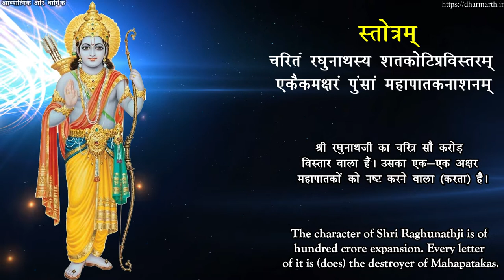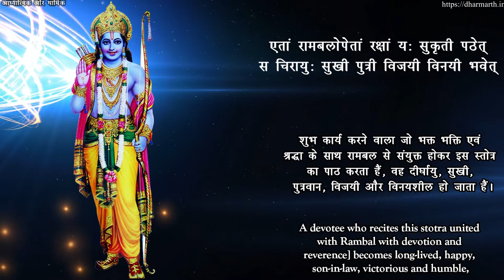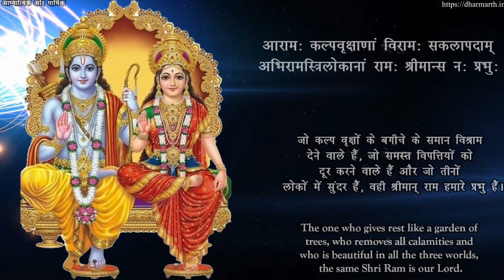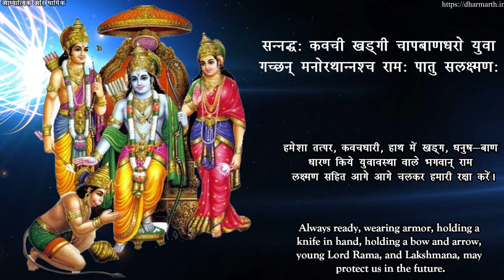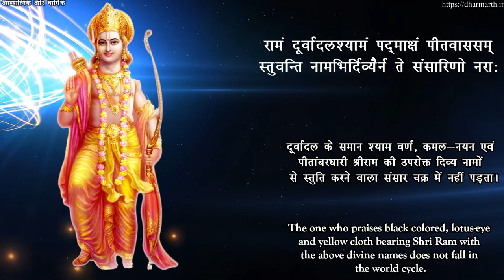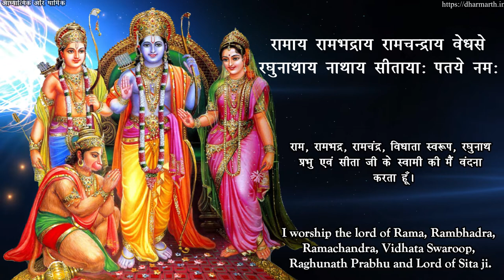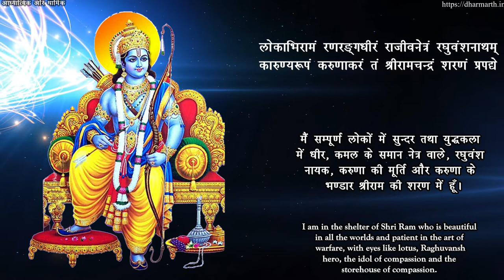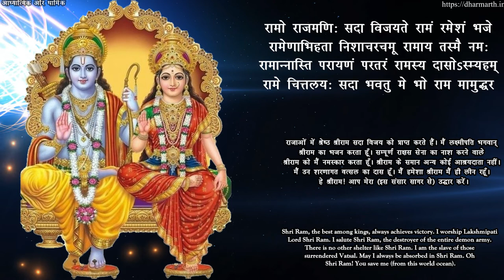श्री राम रक्षा स्तोत्रम with lyrics || Meaning in Hindi and English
Song Credits
Title: Shri Ram Raksha Stotra
Voice: Dr. Hemant K. Joshi
Lyrics: Traditional
Music Label: @spiriligious

Sanskrit Lyrics:
॥ श्रीरामरक्षास्तोत्रम्‌ ॥

॥ विनियोग ॥
अस्य श्रीरामरक्षास्तोत्रमन्त्रस्य, बुधकौशिक ऋषि:, श्रीसीतारामचंद्रोदेवता, अनुष्टुप्‌ छन्द:, सीता शक्ति:, श्रीमद्‌हनुमान्‌ कीलकम्‌, श्रीसीतारामचंद्रप्रीत्यर्थे जपे विनियोग:

॥ अथ ध्यानम्‌ ॥

ध्यायेदाजानुबाहुं धृतशरधनुषं बद्दद्पद्‌मासनस्थं ।
पीतं वासोवसानं नवकमलदलस्पर्धिनेत्रं प्रसन्नम्‌ ॥
वामाङ्‌कारूढसीता मुखकमलमिलल्लोचनं नीरदाभं ।
नानालङ्‌कारदीप्तं दधतमुरुजटामण्डनं रामचंद्रम्‌ ॥

॥ स्तोत्रम्‌ ॥

चरितं रघुनाथस्य शतकोटिप्रविस्तरम्‌ ।
एकैकमक्षरं पुंसां महापातकनाशनम्‌ ॥१॥

ध्यात्वा नीलोत्पलश्यामं रामं राजीवलोचनम्‌ ।
जानकीलक्ष्मणॊपेतं जटामुकुटमण्डितम्‌ ॥२॥

सासितूणधनुर्बाणपाणिं नक्तं चरान्तकम्‌ ।
स्वलीलया जगत्त्रातुमाविर्भूतमजं विभुम्‌ ॥३॥

रामरक्षां पठॆत्प्राज्ञ: पापघ्नीं सर्वकामदाम्‌ ।
शिरो मे राघव: पातु भालं दशरथात्मज: ॥४॥

कौसल्येयो दृशौ पातु विश्वामित्रप्रिय: श्रुती ।
घ्राणं पातु मखत्राता मुखं सौमित्रिवत्सल: ॥५॥

जिव्हां विद्दानिधि: पातु कण्ठं भरतवंदित: ।
स्कन्धौ दिव्यायुध: पातु भुजौ भग्नेशकार्मुक: ॥६॥

करौ सीतपति: पातु हृदयं जामदग्न्यजित्‌ ।
मध्यं पातु खरध्वंसी नाभिं जाम्बवदाश्रय: ॥७॥

सुग्रीवेश: कटी पातु सक्थिनी हनुमत्प्रभु: ।
ऊरू रघुत्तम: पातु रक्ष:कुलविनाशकृत्‌ ॥८॥

जानुनी सेतुकृत्पातु जङ्‌घे दशमुखान्तक: ।
पादौ बिभीषणश्रीद: पातु रामोSखिलं वपु: ॥९॥

एतां रामबलोपेतां रक्षां य: सुकृती पठॆत्‌ ।
स चिरायु: सुखी पुत्री विजयी विनयी भवेत्‌ ॥१०॥

पातालभूतलव्योम चारिणश्छद्‌मचारिण: ।
न द्र्ष्टुमपि शक्तास्ते रक्षितं रामनामभि: ॥११॥

रामेति रामभद्रेति रामचंद्रेति वा स्मरन्‌ ।
नरो न लिप्यते पापै भुक्तिं मुक्तिं च विन्दति ॥१२॥

जगज्जेत्रैकमन्त्रेण रामनाम्नाभिरक्षितम्‌ ।
य: कण्ठे धारयेत्तस्य करस्था: सर्वसिद्द्दय: ॥१३॥

वज्रपंजरनामेदं यो रामकवचं स्मरेत्‌ ।
अव्याहताज्ञ: सर्वत्र लभते जयमंगलम्‌ ॥१४॥

आदिष्टवान्‌ यथा स्वप्ने रामरक्षामिमां हर: ।
तथा लिखितवान्‌ प्रात: प्रबुद्धो बुधकौशिक: ॥१५॥

आराम: कल्पवृक्षाणां विराम: सकलापदाम्‌ ।
अभिरामस्त्रिलोकानां राम: श्रीमान्‌ स न: प्रभु: ॥१६॥

तरुणौ रूपसंपन्नौ सुकुमारौ महाबलौ ।
पुण्डरीकविशालाक्षौ चीरकृष्णाजिनाम्बरौ ॥१७॥

फलमूलशिनौ दान्तौ तापसौ ब्रह्मचारिणौ ।
पुत्रौ दशरथस्यैतौ भ्रातरौ रामलक्ष्मणौ ॥१८॥

शरण्यौ सर्वसत्वानां श्रेष्ठौ सर्वधनुष्मताम्‌ ।
रक्ष:कुलनिहन्तारौ त्रायेतां नो रघुत्तमौ ॥१९॥

आत्तसज्जधनुषा विषुस्पृशा वक्षया शुगनिषङ्‌ग सङि‌गनौ ।
रक्षणाय मम रामलक्ष्मणा वग्रत: पथि सदैव गच्छताम्‌ ॥२०॥

संनद्ध: कवची खड्‌गी चापबाणधरो युवा ।
गच्छन्‌मनोरथोSस्माकं राम: पातु सलक्ष्मण: ॥२१॥

रामो दाशरथि: शूरो लक्ष्मणानुचरो बली ।
काकुत्स्थ: पुरुष: पूर्ण: कौसल्येयो रघुत्तम: ॥२२॥

वेदान्तवेद्यो यज्ञेश: पुराणपुरुषोत्तम: ।
जानकीवल्लभ: श्रीमानप्रमेय पराक्रम: ॥२३॥

इत्येतानि जपेन्नित्यं मद्‌भक्त: श्रद्धयान्वित: ।
अश्वमेधायुतं पुण्यं संप्राप्नोति न संशय: ॥२४॥

रामं दूर्वादलश्यामं पद्‌माक्षं पीतवाससम्‌ ।
स्तुवन्ति नामभिर्दिव्यैर्न ते संसारिणो नर: ॥२५॥

रामं लक्शमण पूर्वजं रघुवरं सीतापतिं सुंदरम्‌ ।
काकुत्स्थं करुणार्णवं गुणनिधिं विप्रप्रियं धार्मिकम्‌
राजेन्द्रं सत्यसंधं दशरथनयं श्यामलं शान्तमूर्तिम्‌ ।
वन्दे लोकभिरामं रघुकुलतिलकं राघवं रावणारिम्‌ ॥२६॥

रामाय रामभद्राय रामचंद्राय वेधसे ।
रघुनाथाय नाथाय सीताया: पतये नम: ॥२७॥

श्रीराम राम रघुनन्दन राम राम ।
श्रीराम राम भरताग्रज राम राम ।
श्रीराम राम रणकर्कश राम राम ।
श्रीराम राम शरणं भव राम राम ॥२८॥

श्रीरामचन्द्रचरणौ मनसा स्मरामि ।
श्रीरामचन्द्रचरणौ वचसा गृणामि ।
श्रीरामचन्द्रचरणौ शिरसा नमामि ।
श्रीरामचन्द्रचरणौ शरणं प्रपद्ये ॥२९॥

माता रामो मत्पिता रामचंन्द्र: ।
स्वामी रामो मत्सखा रामचंद्र: ।
सर्वस्वं मे रामचन्द्रो दयालु ।
नान्यं जाने नैव जाने न जाने ॥३०॥

दक्षिणे लक्ष्मणो यस्य वामे तु जनकात्मजा ।
पुरतो मारुतिर्यस्य तं वन्दे रघुनंदनम्‌ ॥३१॥

लोकाभिरामं रनरङ्‌गधीरं राजीवनेत्रं रघुवंशनाथम्‌ ।
कारुण्यरूपं करुणाकरंतं श्रीरामचंद्रं शरणं प्रपद्ये ॥३२॥

मनोजवं मारुततुल्यवेगं जितेन्द्रियं बुद्धिमतां वरिष्ठम्‌ ।
वातात्मजं वानरयूथमुख्यं श्रीरामदूतं शरणं प्रपद्ये ॥३३॥

कूजन्तं रामरामेति मधुरं मधुराक्षरम्‌ ।
आरुह्य कविताशाखां वन्दे वाल्मीकिकोकिलम्‌ ॥३४॥

आपदामपहर्तारं दातारं सर्वसंपदाम्‌ ।
लोकाभिरामं श्रीरामं भूयो भूयो नमाम्यहम्‌ ॥३५॥

भर्जनं भवबीजानामर्जनं सुखसंपदाम्‌ ।

तर्जनं यमदूतानां रामरामेति गर्जनम्‌ ॥३६॥

रामो राजमणि: सदा विजयते रामं रमेशं भजे ।
रामेणाभिहता निशाचरचमू रामाय तस्मै नम: ।
रामान्नास्ति परायणं परतरं रामस्य दासोSस्म्यहम्‌ ।
रामे चित्तलय: सदा भवतु मे भो राम मामुद्धर ॥३७॥

राम रामेति रामेति रमे रामे मनोरमे ।
सहस्रनाम तत्तुल्यं रामनाम वरानने ॥३८॥